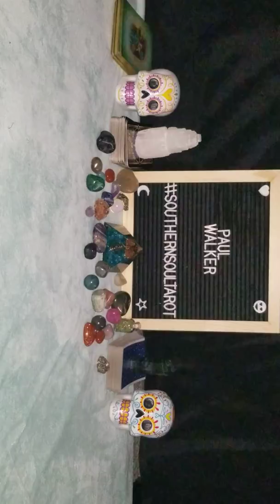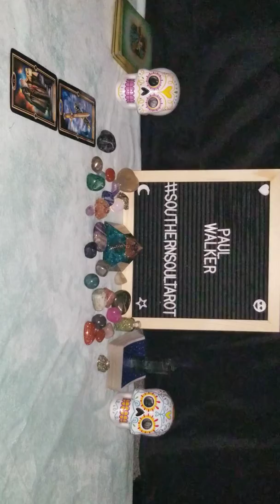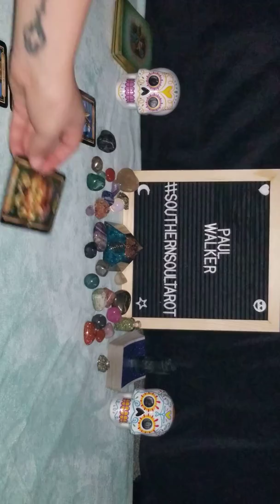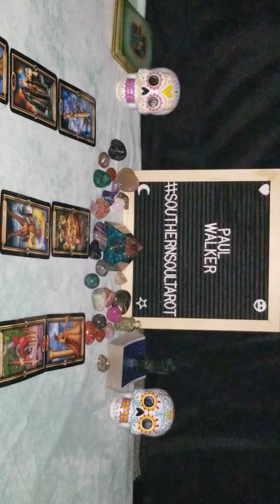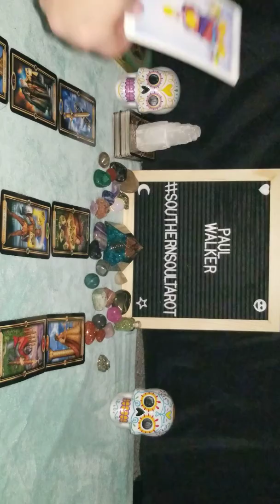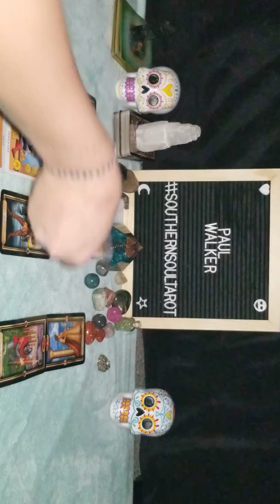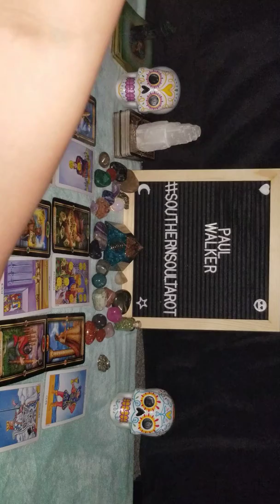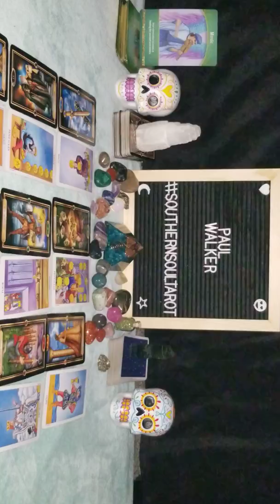PAUL WALKER AFTERLIFE INTERVIEW true crime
Thank you so much for clicking on my video and I hope you enjoyed it! I have a lot more videos to come!